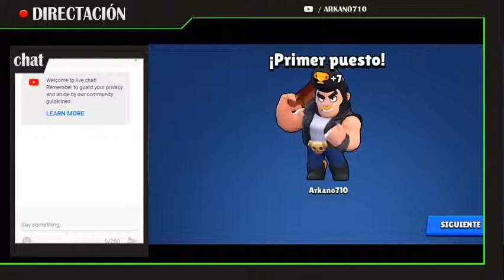Probando Brawl Stars + posible directo de Tarde